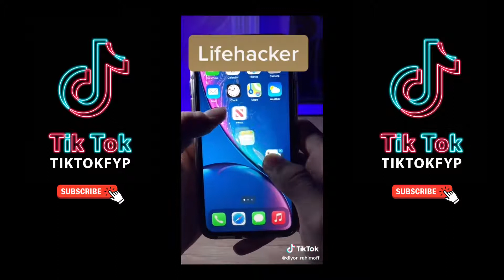Random TikToks I found on my FYP #91